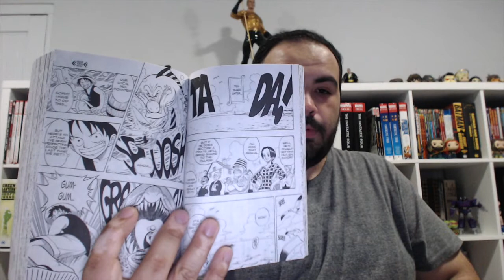My Journey With One Piece! | PART ONE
After many years, I am starting my One Piece adventure!